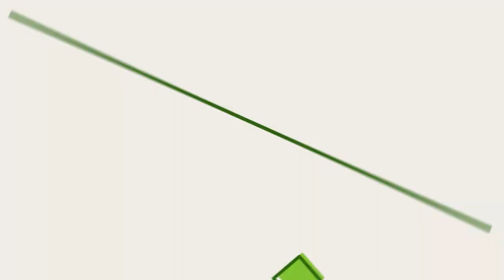Vídeos de Slime: Satisfatório & Relaxante #1187